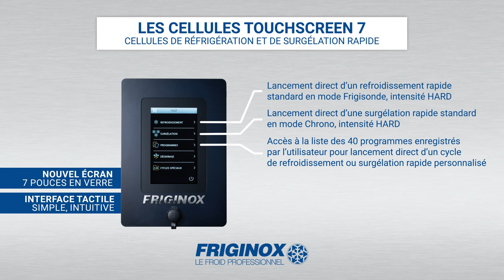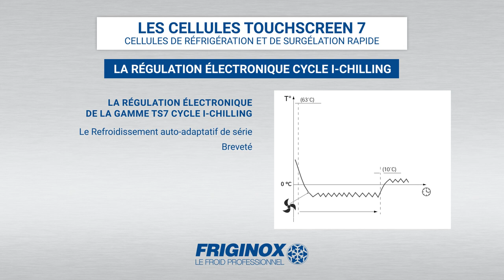FRIGINOX Gamme cellules TS7_2022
Video produit Gamme de cellules TouchScreen 7 FRIGINOX.
Présentation de la gamme des cellules TS7, sur pieds, à chariots, ensembles frigorifiques et des cellules particulières pour les usages spécifiques. Présentation de la régulation TouchScreen 7.
Pour les secteurs de la restauration et de la pâtisserie.
Fabrication française, usine FRIGINOX, Villevallier, Yonne (89).